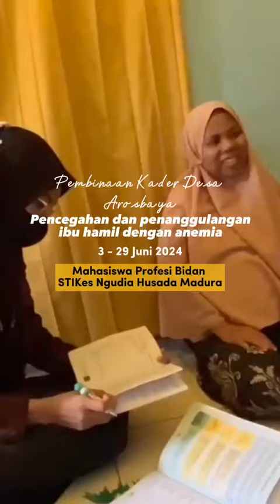Stase 710 (Asuhan Kebidanan Komunitas) Kelompok 1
Kelompok Praktik di PKM Arosbaya
Kegiatan 3-29 Juni 2024
Profesi Bidan STIKes Ngudia Husada Madura